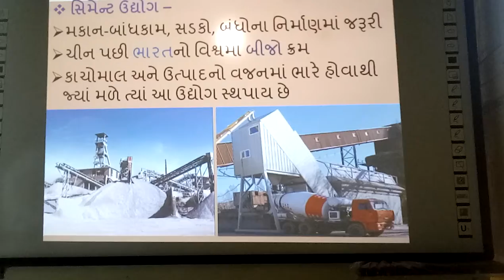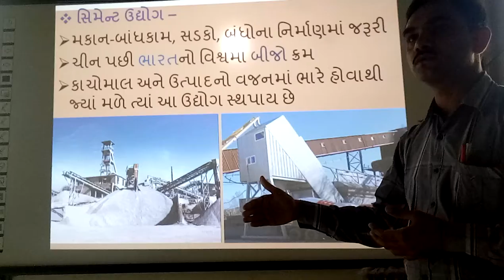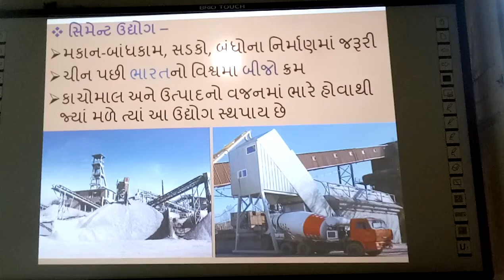Sement Uddhyog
Sement Uddhyog, | smart india, | suresh dhoriya, | sement industries, | sociak science, | samajik vigyan, | Best infourmation of sement, | Best video of sement, | you tube, | Education, | technology, | animation, | short note, | social science, | videos, | Information,